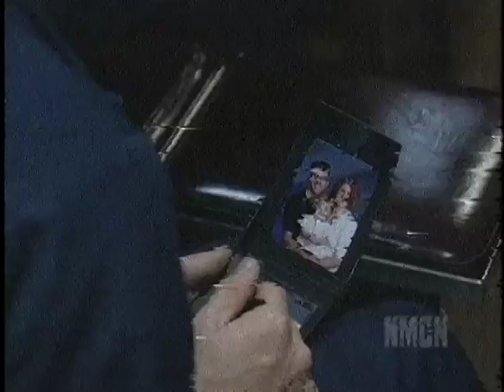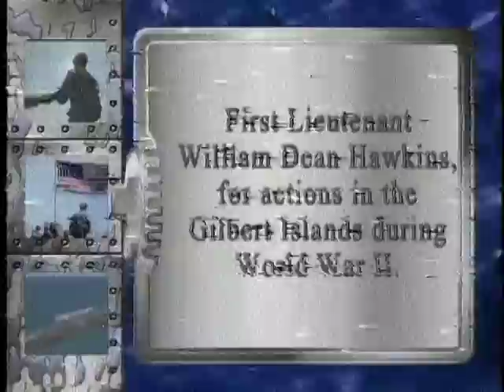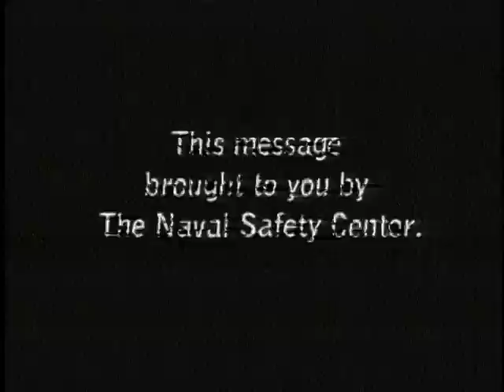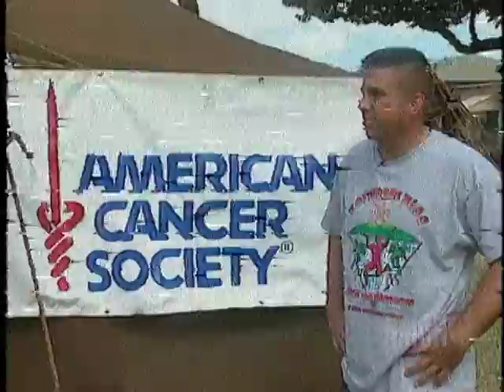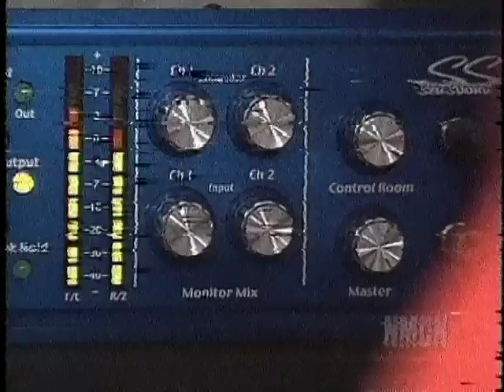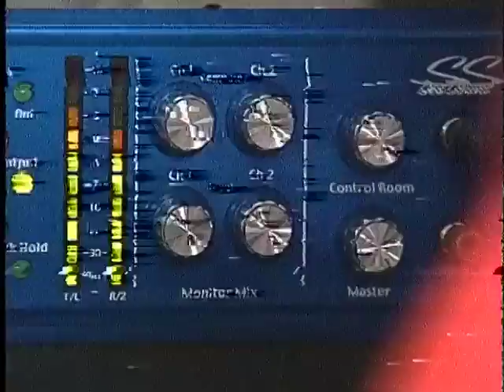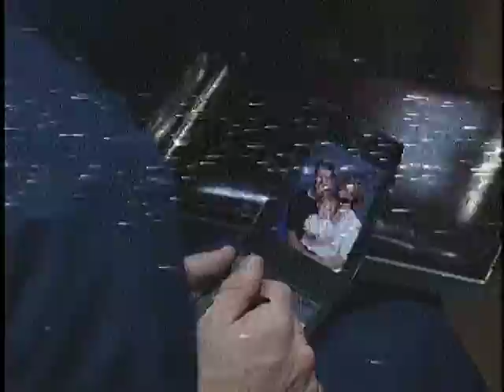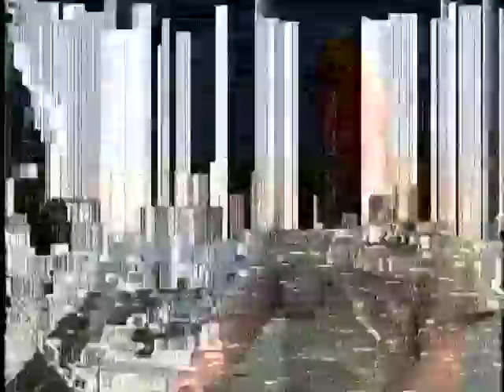NAVY MARINE CORPS NEWS PROGRAM 2001-35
• The Secretary of the Navy talks about his number one emphasis, people.\n• The Chief of Naval Operations, Admiral Vern Clark, explains the benefits of his new fleet alignment policy.\n• The Master Chief Petty Officer of the Navy, Jim Herdt, discusses Quality of Life and education with Sailors in the Arabian Gulf.\n• Thirteen WWII  Marine 2nd Battalion Raiders are laid to rest in Arlington National Cemetery.\n• MCPON Minute: Master Chief Petty Officer of the Navy Jim Herdt talks about educational opportunities in the Navy.\n• FACTOID: Who was the first Marine sniper to be awarded the Medal of Honor?\n• Break: (:60 Navy Safety Center “Hiking and Climbing”)\n• The Marine Corps holds the first Marine Corps Scout Sniper Championships in Quantico, Va.\n• Submarine Sailors in Norfolk, Va. have a new weapon in force protection.\n• See the latest mobile high-tech communications gear for field commanders.\n• Seabees in Africa lend a helping hand to build new schools for the people of Cape Verde, Africa.\n• FACTOID: What is the origin of the word “admiral”?\n• Break: (:60 Healthy Lifestyles/ :30 Anti-Smoking)\n• USS Cole Sailors in Pascagoula, Mississippi talk about doing their part to get the “Determined Warrior” back to sea.\n• Get some tips on nutrition so you can stay “ship shape.”\n• Sailors and Marines in Hawaii go the extra mile to fight cancer.\n• An Active reserve Marine in New Orleans successfully combines music with the Marine Corps and family.\n• Rollout: A look at the determination and commitment of Marines participating in the Scout Sniper Championships. [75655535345_xxx_fc.mov]